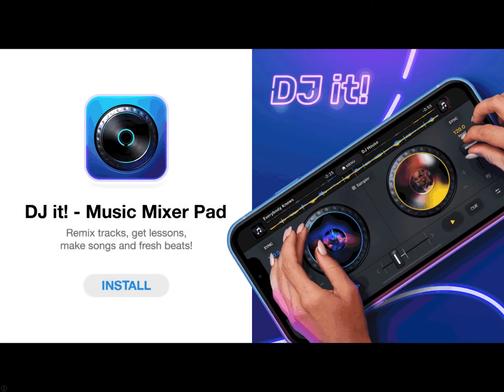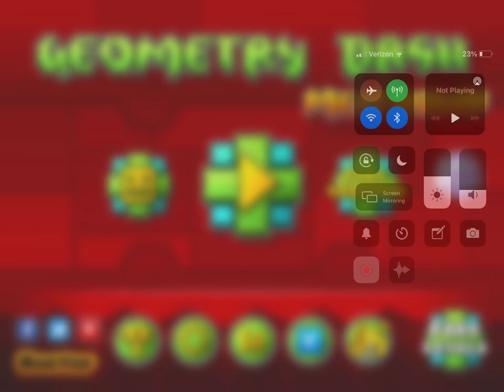GD Meltdown | Geometry Dash | 4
Ads, Right?